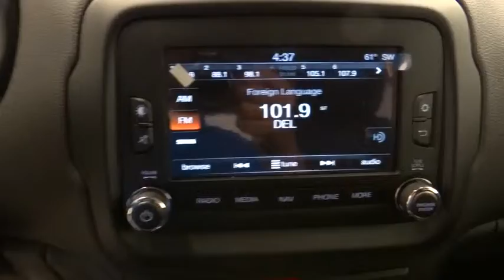2015 Jeep Renegade Norco, Corona, Riverside, San Bernardino, Ontario 15J1391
2015 Jeep Renegade

Step into the 2015 Jeep Renegade! It delivers plenty of power and excellent gas mileage! A turbocharger is also included as an economical means of increasing performance. Top features include cruise control, power door mirrors, power windows, and the power moon roof opens up the cabin to the natural environment. It features an automatic transmission, front-wheel drive, and a 2.4 liter 4 cylinder engine. We know that you have high expectations, and we enjoy the challenge of meeting and exceeding them! Please don't hesitate to give us a call.